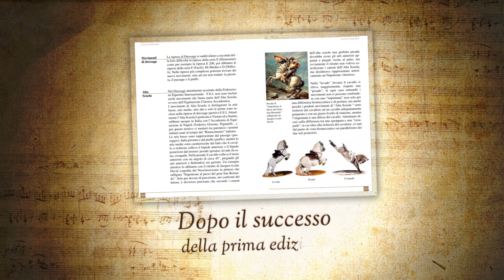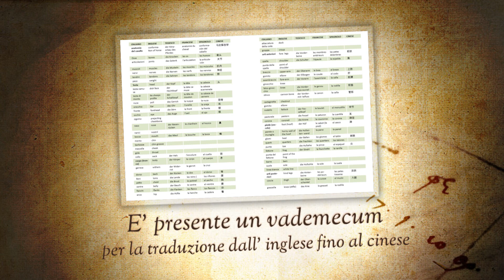Idea di regalo di Natale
per acquistare il Manuale, L'Equitazione e i suoi segreti:
per acquistare il Dizionario Equestre illustrato, Da Acquaro alla Zebra.